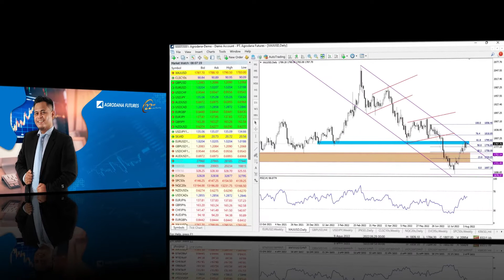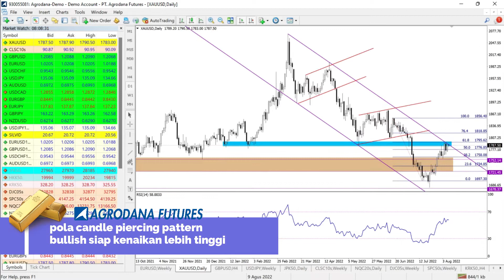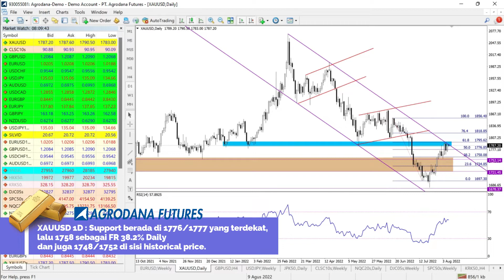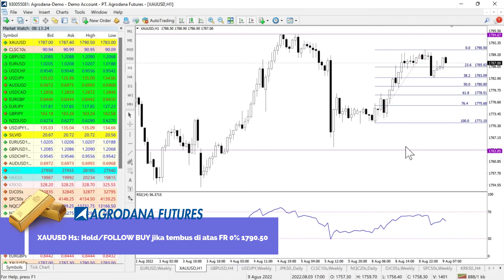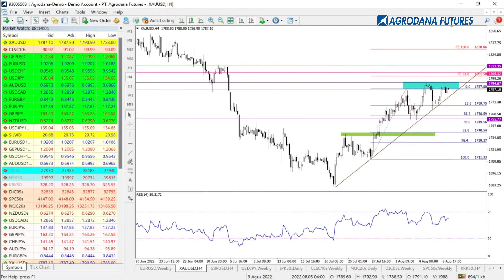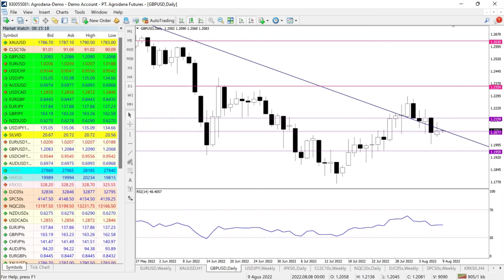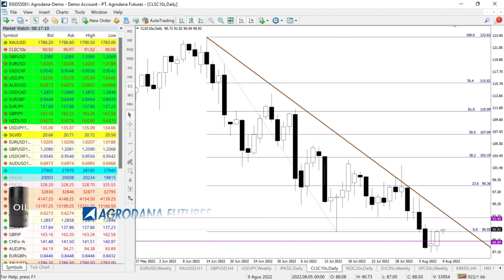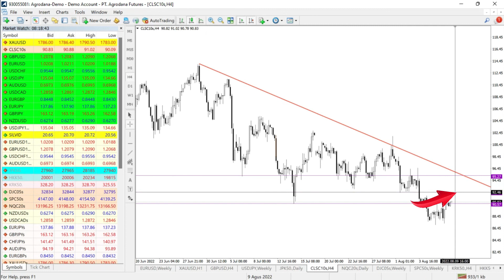Technical Analysis GOLD, GBPUSD, OIl 9 Agust 2022 - Sideway Sampai Rabu ?